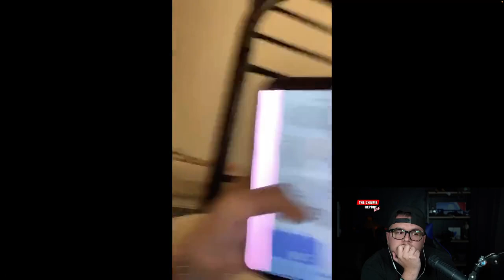Jessica is spoiled EXPOSED by Ex employee!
8805 W. Van Buren  St. Unit #1054